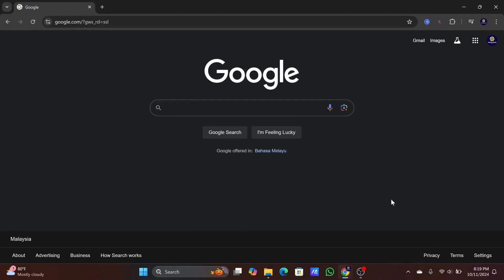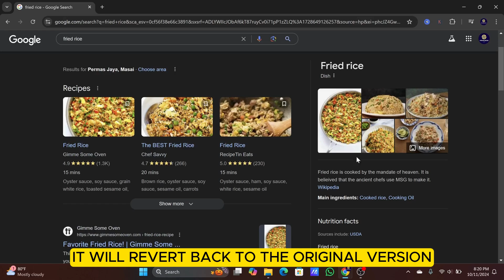How To Change Text On Any Site Using Inspect Element (Tutorial)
In this video, I will show you how to change any text on any website using the inspect element function on a web browser.

First, go to any web page on Google Chrome you would like to edit. For this example, I will use the google search page “Fried Rice”.

Let’s say I would like to change the wording of the wikipedia text here on the right side.

I will highlight the text, right click and select “inspect”.

This will open up the element tab menu. Now, click on this 3 dot icon in between the span. The text from that wikipedia will show.

Highlight the text, double left click it, and a mini bar will show up, allowing you to edit the text.

Edit the text to something you would want. Just for fun, I changed it to this text. Once you are done with the changes, press the “enter” button on your keyboard.

If you look at the page, it is now edited. Keep in mind you are the only one that can see this. If you refresh the page, it will revert back to the original version.

How to edit text on website using inspect element
Modify webpage text with inspect element
Change website content using browser developer tools
Edit HTML in browser using inspect element
Using inspect element to alter website text
Change website text temporarily with inspect
How to use inspect element for text editing
Edit website HTML to change text
Browser developer tools text modification tutorial
Temporarily change webpage content with inspect element